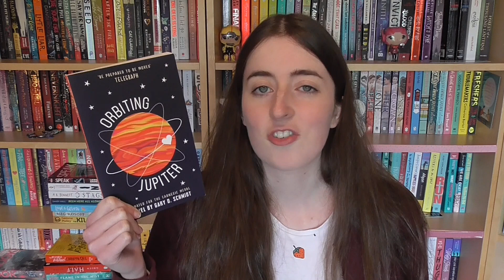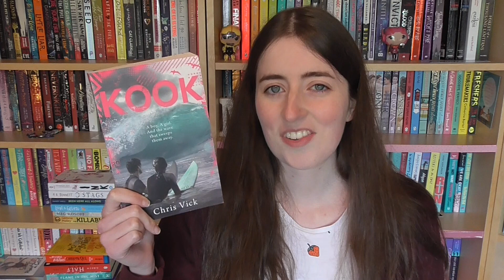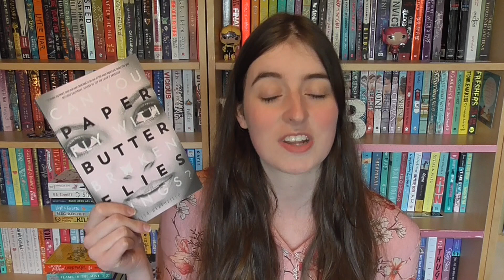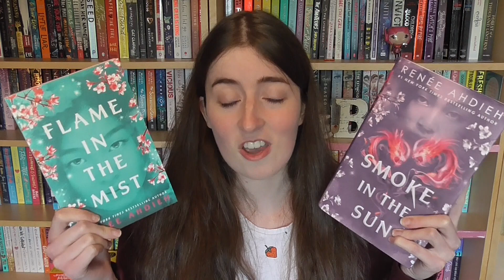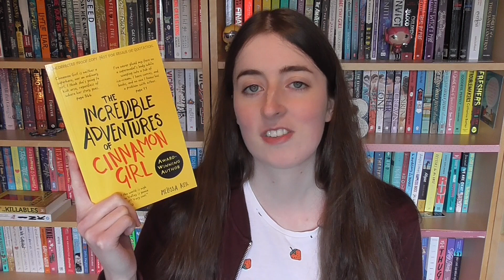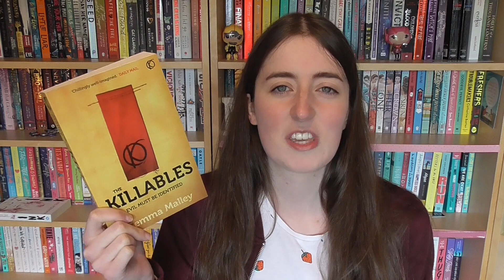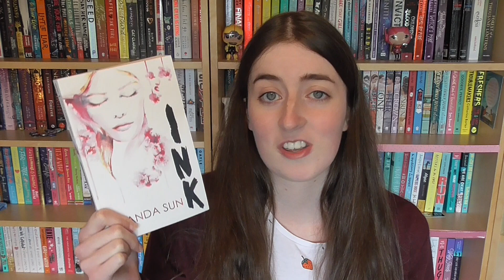The UNHAUL to end all UNHAULS | #4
We haven't done any unhauling so far in 2018 after we made such a big deal of doing it last year, so here's our purge!